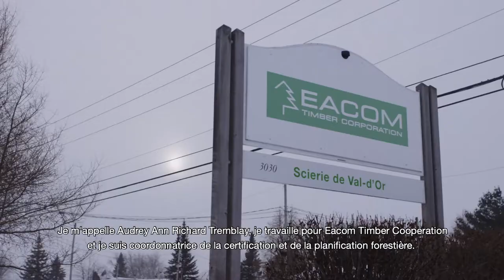Val d'Or Audrey Ann Richard Tremblay UnePlacePourToi